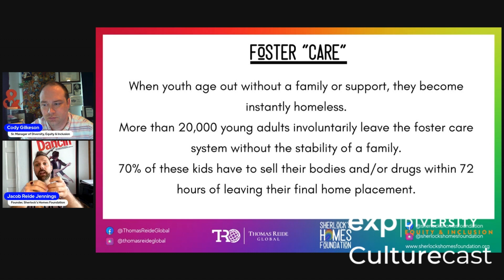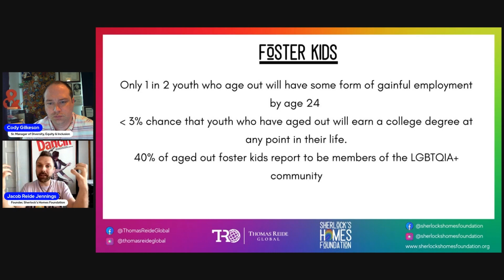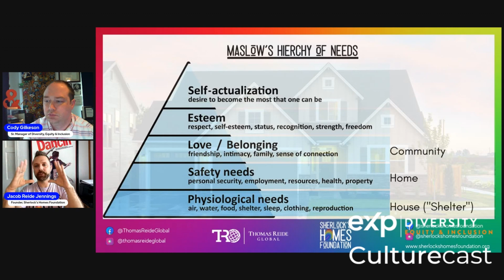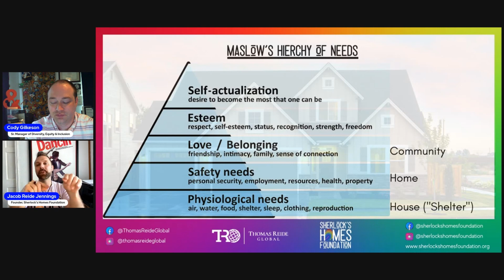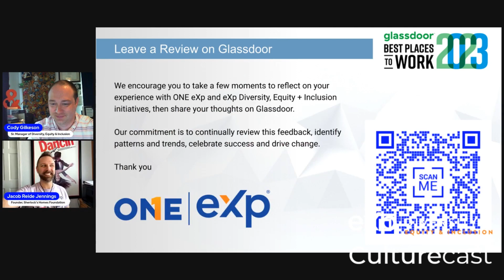eXp CultureCast: Episode 1: LGBTQ Homelessness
It's our first episode! On this episode, Cody chats with Jacob Jennings, Founder and CEO of Sherlock's Homes, the first national non-profit dedicated to housing LGBTQ+ homeless youth. Join Cody and Jacob as they share their experiences of being young, queer, and homeless and how this invisible generation falls off the radar. You want to make sure to catch this inaugural episode!